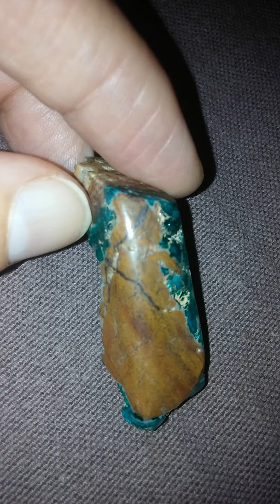Dioptases du Congo taillées ce 27.01.20 Réunion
Il existe des pierres qui nous laissent une emprunte indescriptible. La dioptase est magie en mon cœur. Je pourrai jouer avec ses reflets, ses couleurs,  et cristaux sans me lasser. Pour autant elle est très fragile, je vais réfléchir à comment les faire porter sans les détruire au perçage .  Chacune de ses 3 petites ont un charme fou... Laissez vous aussi charmer. ✨